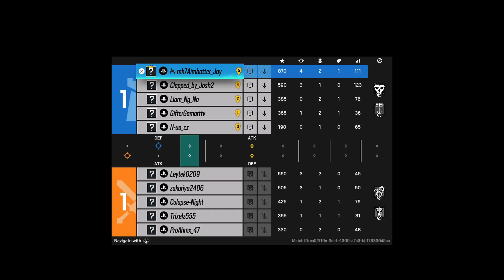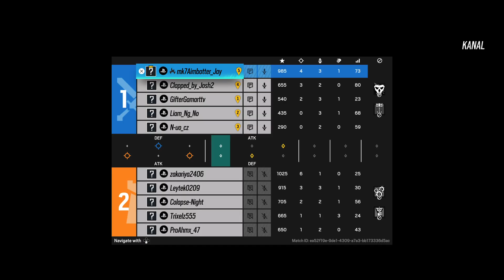Tom Clancy's Rainbow Six Siege_20240807011728